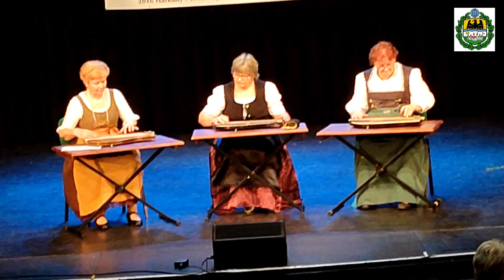ZITHERTRIO AUS SCHAUMAR KI MI TUD BUDAPEST 2023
BEIM REGIONALWETTBEWERB VON /KI MI TUD-WER KANN WAS" IN BUDAPEST TRATEN AUCH UNGARNDEUTSCHE KULTURGRUPPEN AUF, DARUNTER DAS SCHAUMARER ZITHERTRIO.